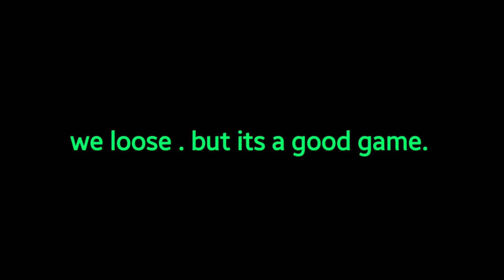samsung galaxy A50 pubg gameplay full gyroscope on pubg mobile samsung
Today I play pubg mobile as sunday is there.
So just enjoy dont rate my gameplay I know I am a noob.